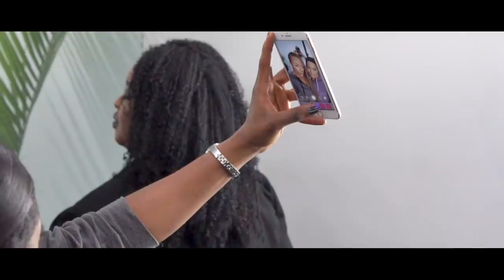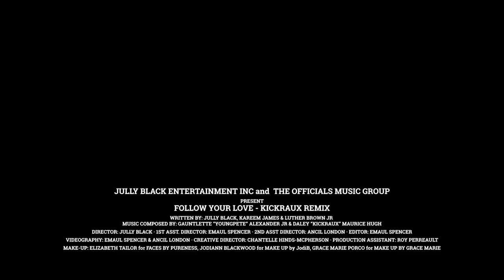Jully Black - NEW Single! 'Follow Your Love' - The 100 Strong and Sexy PROMO video!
Concept: @missjullyblack
Creative Direction: @sharonangelastyles
Cinematography: @osc.photography
Filming: @osc.photography @londonimages
Make Up: @facesbypureness @makeupbyjodyb @xomakeupbygracexo

Follow Your Love Produced by:
KickRaux - @kickraux
YoungPete Alexander - @youngpetetheofficial

Written by:
Jully Black @missjullyblack
YoungPete Alexander - @youngpetetheofficial
Luther Brown - @luudaddy
Kareem James - @kingkareemjames

Marketing: Tyler Tasson @tylertasson / @endemicmarketing
Promotion: @flyingcoloursmusic